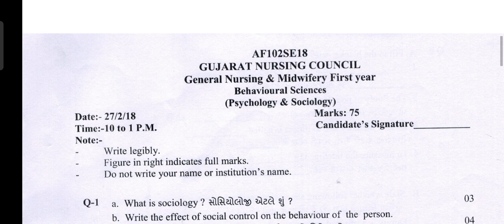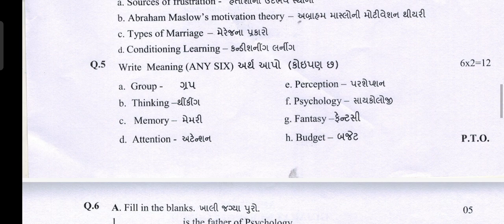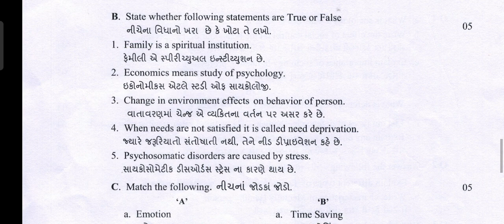Psychology and Sociology Question Paper for GNM 1st year February -2018